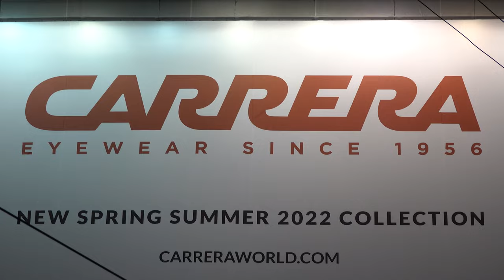Carrera – OOH Milan, Italy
Our SS22 collection took over one of the most stylish cities in the world. carrera